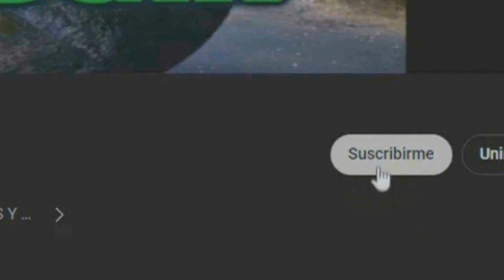FALLECE EL ACTOR BENITO CASTRO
triste noticia ayer fallecio el actor benito castro interprete de algunas series como la guereja y el chavo del 8